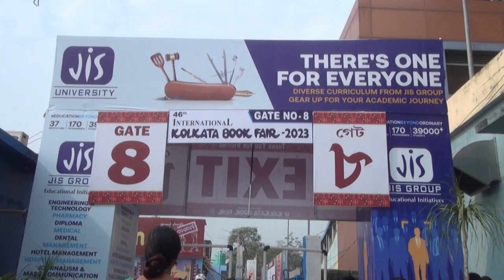Dance Performance | Kolkata Book Fair 2023 (Int'l Publishers) | TAGORE FOUNDATION SCHOOL KOLKATA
We are an "Inclusive School" where special and normal children take classes side by side, learning from the teachers and more importantly from each other on how to face the challenges of life. We strive to create future citizen who are self-dependent and respectful of the challenges faced by another fellow person.

Our students were invited to the Kolkata Book Fair this year to present a dance drama on stage as a part of the cultural function held there on the day of the inauguration of the book fair. Our students succeeded in getting a good round of applause from the crowd at the end of the performance.